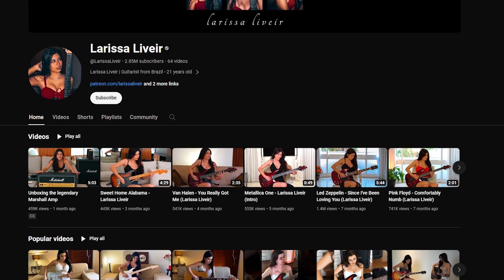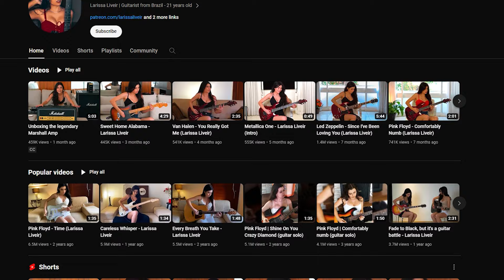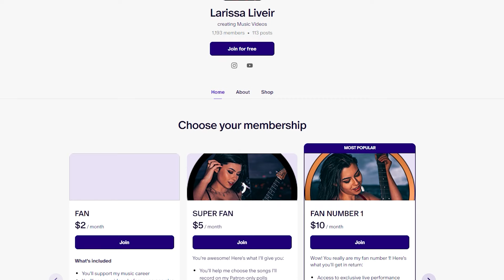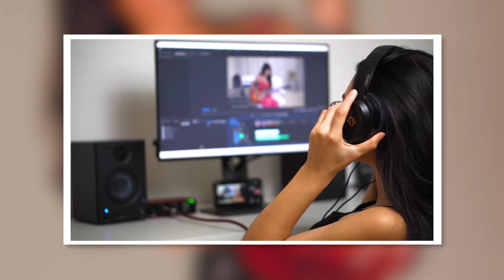Who is Larissa Liveir Boyfriend? | Where is Larissa Liveir in 2024? | Facts about Larissa Liveir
In this video, I’ll show you Is Who is Larissa Liveir Boyfriend? | Where is Larissa Liveir in 2024? | Facts about Larissa Liveir

00:00 Intro
02:16 Net Worth & Income Source
02:49 Larissa Liveir Boyfriend
03:23 Some Facts about Larissa Liveir